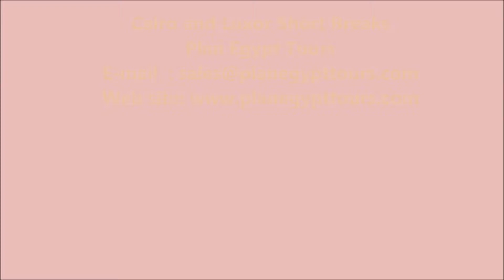Cairo and Luxor Short Breaks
Cairo and Luxor Short Breaks / / Cairo and Luxor Short Breaks with its wealth culture and historic remaining sites, will make you hurry to delve into the pharaohs glamorous history, Cairo and Luxor Short Breaks has various destinations to explore such as pyramids of giza, karnak temple, luxor temple, valley of the kings and more.